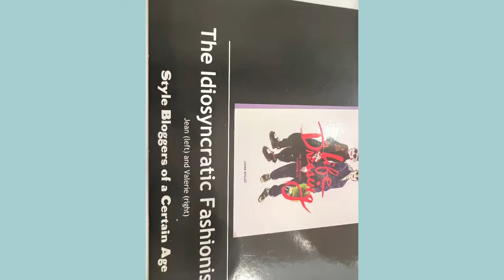미국 🇺🇸 사는 디자이너/ NY fashion trade show/ 뉴욕 패션 트레이드 쇼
Hi, my dearest friends 💝
I just finished NY Show I always love and am excited!
We’re all had a great time together
안녕하세요 친구님들!
지난주 뉴욕쇼를 마치고 돌아와 짧은 영상 올립니다!
즐겁고 화기 애애한 가운데 무사히 마치고 돌아왔습니다